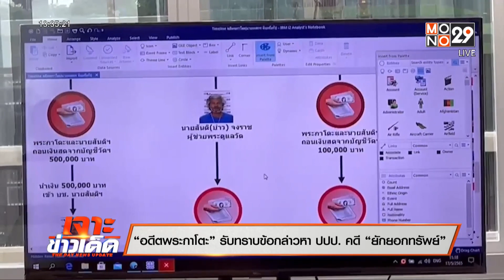“อดีตพระกาโตะ” รับทราบข้อกล่าวหา ปปป. คดี “ยักยอกทรัพย์” | เจาะข่าวเด็ด | 17 พ.ค. 65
อดีตพระกาโตะ เดินทางเข้ารับทราบข้อกล่าวหากับปปป.แล้ว อยู่ระหว่างสอบปากคำ ขณะก่อนหน้านี้ผู้บังคับการ ปปป.ระบุหากรับสารภาพจะนำตัวส่งฟ้องศาล หากปฏิเสธก็ให้เอาพยานหลักฐานมาชี้แจง